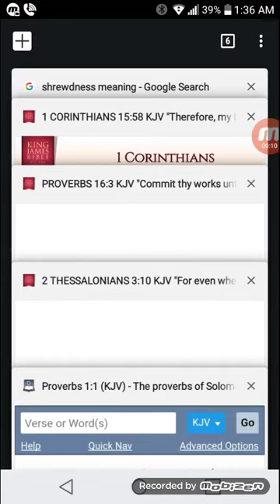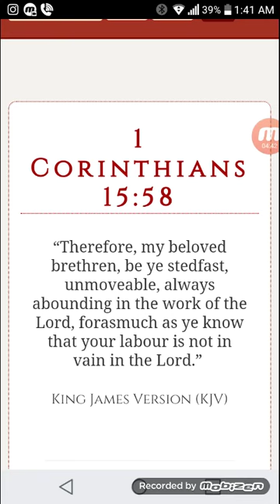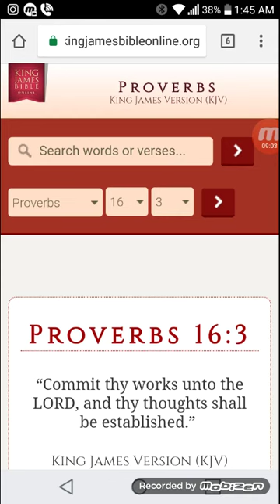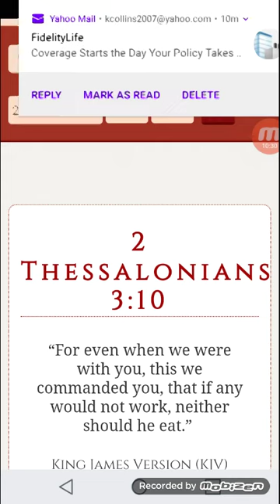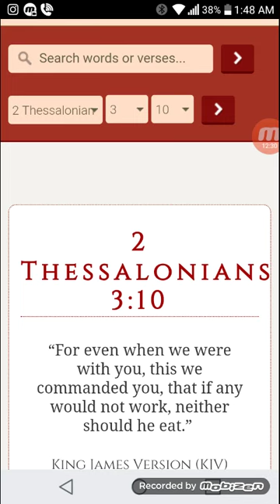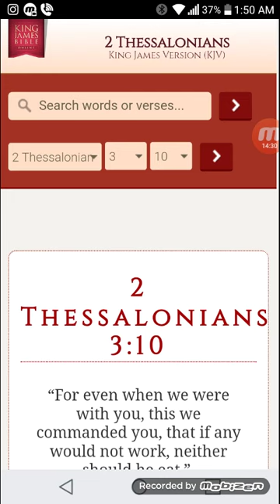Continuing To Do The Work